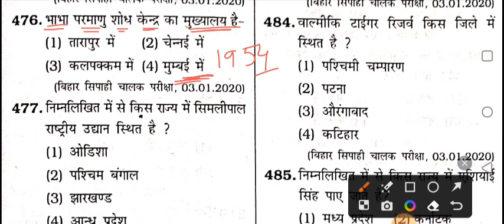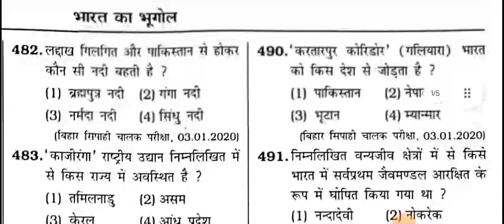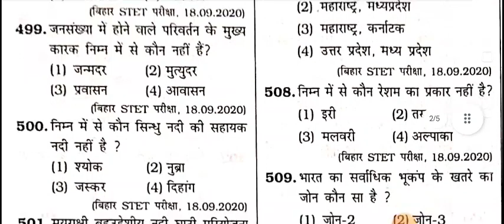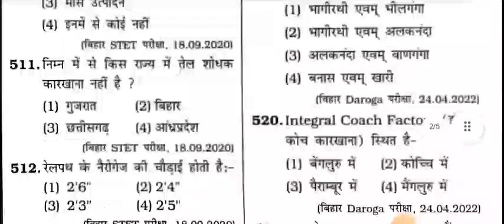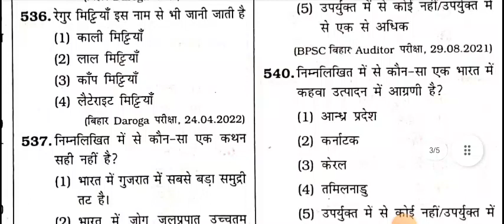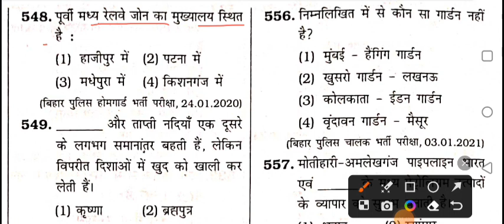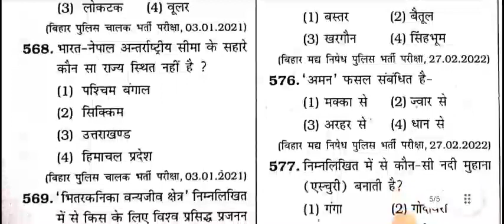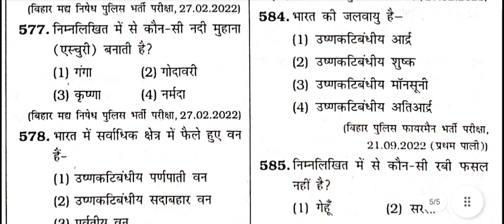GEOGRAPHY (भूगोल):- Previous year Questions Bihar SSC inter level। Bihar Civil Court। Bihar Daroga।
Bihar SSC inter level Gk GS MCQS
bihar ssc inter level gk gs questions
BSSC gk gs questions paper
BSSC gk questions
bssc gs questions paper
Bihar Civil Court exam's gk gs questions
bihar civil court gk gs questions kiran publication
All Bihar competitive exams gk gs questions

kiran New General studies book for All Bihar Exam's
kiran publication new Book for Bihar Daroga
Kiran Prakashan new samanya addhyan book Bihar SSC inter level
KIRAN Publication Book Bihar teacher exams
General study for All Bihar Exam's
kiran New Book Gk GS MCQS Bihar SSC
kiran publication Gk GS for Bihar Daroga
Bihar Daroga model set
Bihar SSC 2nd इंटर लेवल मॉडल सेट
bihar teacher exams model practice set
Bihar police constable exam model practice set
Bihar SSC science Physics
Bihar Civil Court science Questions
Bihar Police science Questions
SSC GD science Questions
UP Police science question